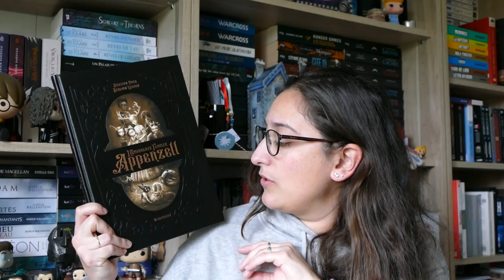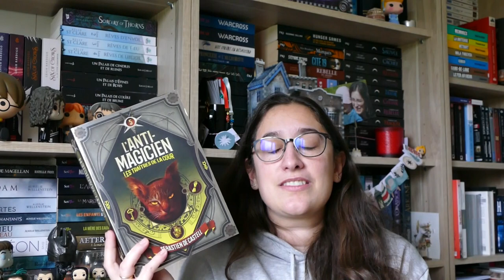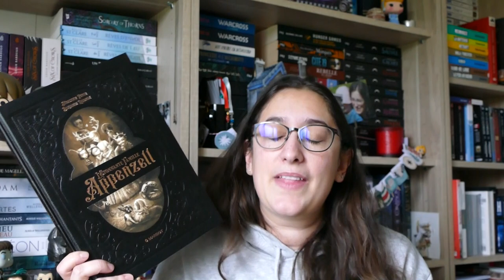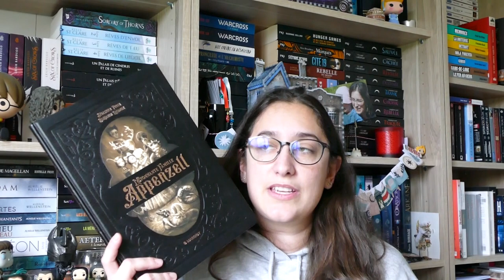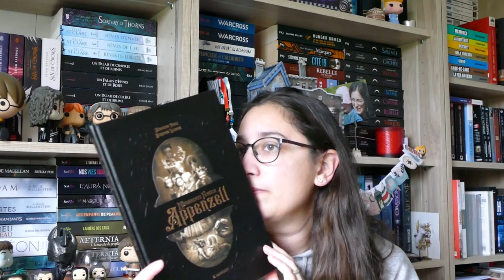lecture 193, vampires, sorciers et autres étrangetés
plus, plus, toujours plus, plus bas:

Les livres cités:

- Les veilleurs de Jean-Luc Bizien
- L'anti-magicien tome 5 de Sebastien de Castell
- Les tribulations d'Esther Parmentier socière stagiaire, tome 1 de Maëlle Desard